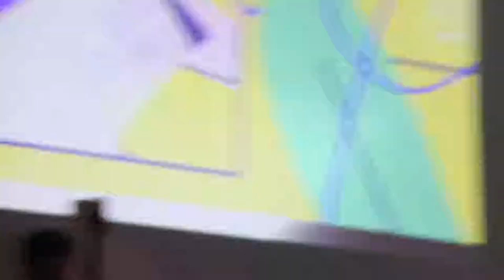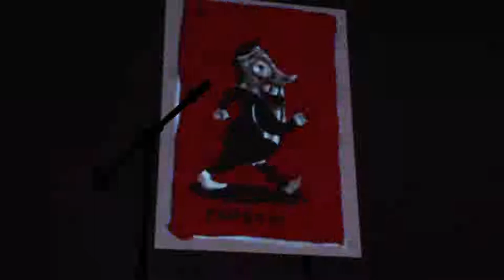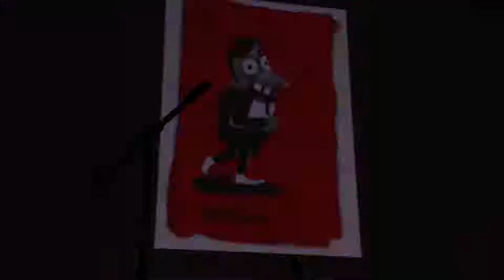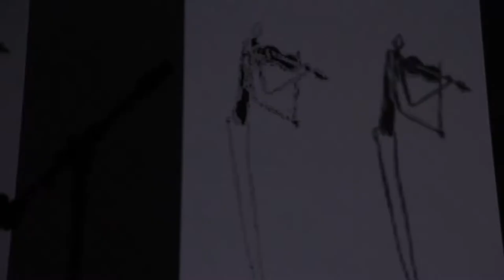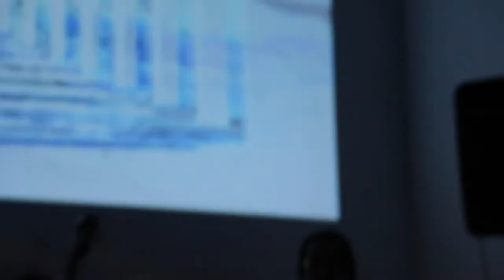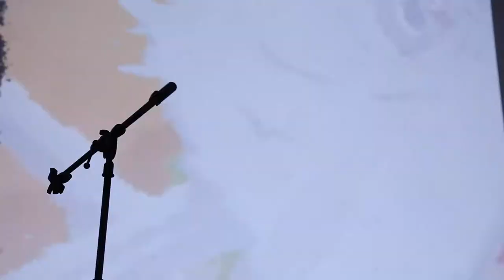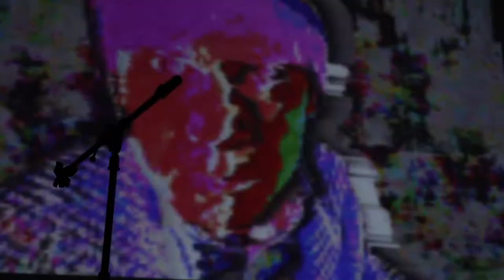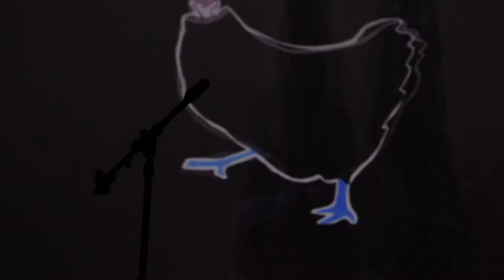FONIMA Set 2 | Improvisación musical y mezcla de gifs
Set 2 de FONIMA , evento de Improvisación musical y mezcla de gifs en Animasivo organizado por Casiopea
Una experiencia audiovisual en colaboración con Casiopea y Rock Juvenil

Dentro del marco del festival Animasivo, con la curaduría musical de Francisco Martínez, la curaduría de animación del colectivo Casiopea, con sede en Loot-lab, el evento Fónima reunió a exponentes de la escena musical, animación y live-coders a través de una sesión de improvisación musical sobre animaciones de colectivos y artistas independientes, que se mezclarán en vivo por 3 diferentes VJ.

Guanajuato 227, Roma Norte, 06700 Cuauhtémoc, CDMX, México
Organizado por Casiopea